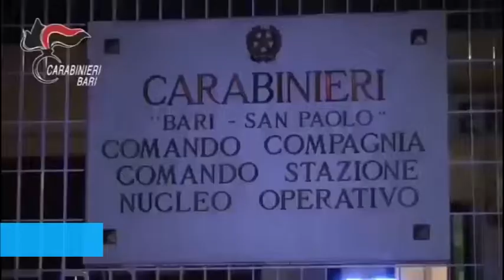BARI | Arrestato 6° componente banda rapinatori